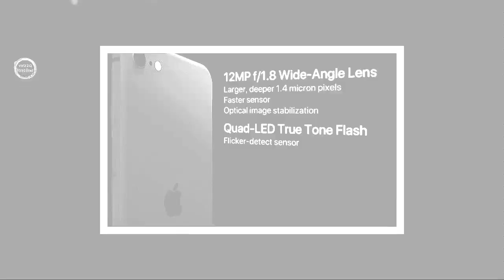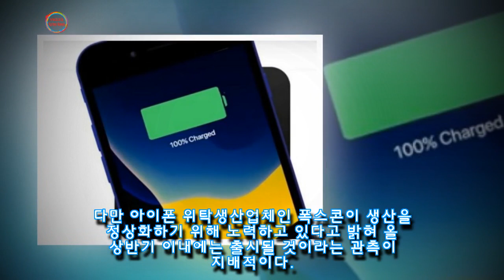한 손에 쏙 들어오는 아이폰 9 콘셉트 영상 최초 공개